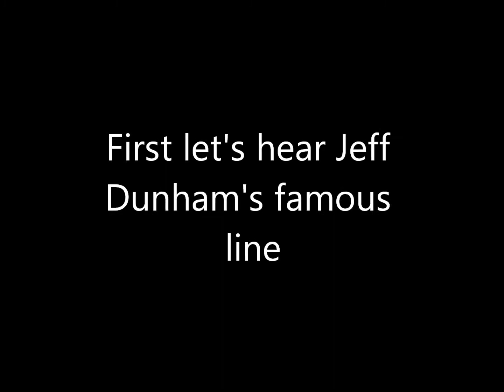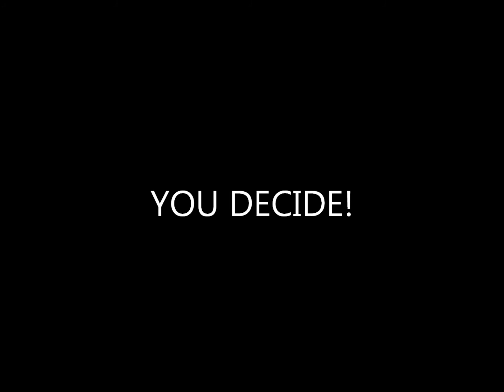Comparison between Achmed the Dead Terrorist and True Lies terrorist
I noticed the similarities after a friend pointed this out to me. I decided to make a video about it. Come to you own conclusions yourself.